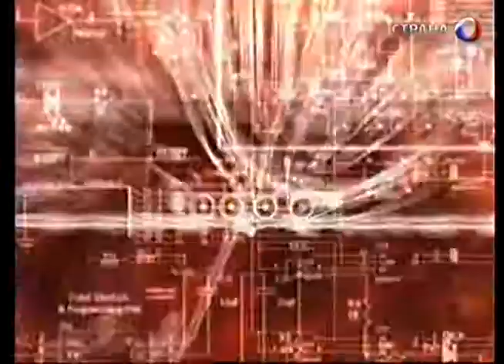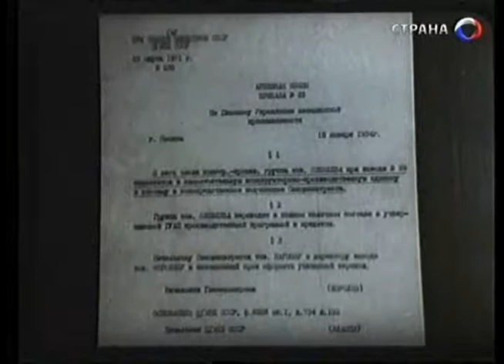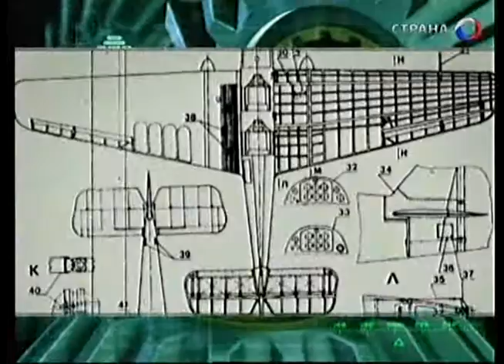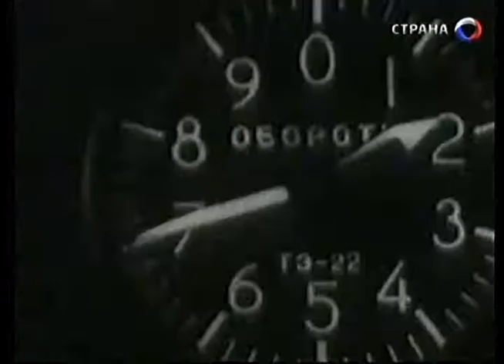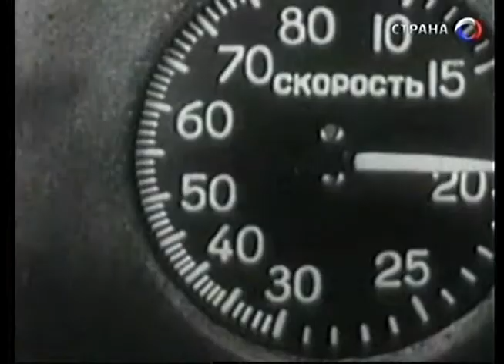188 Оружие 20 века Яковлев Первые машины